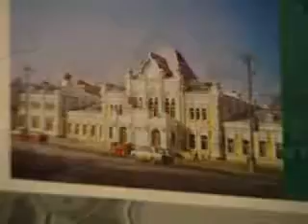Tours-TV.com: Rizhsky Rail Terminal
Rizhsky Railway Station was built in 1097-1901 in pseudo-Russian style; one of its main attractions is the Museum of Railroad Engineering, where about 40 exhibits are presented. Russia : Moscow. (リーシスキー駅, 里加站). See on map